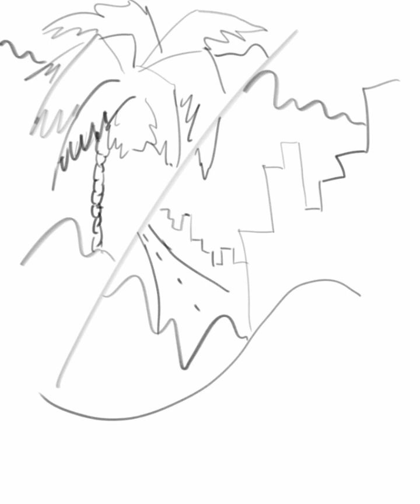Digital Painting Time Lapse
This is a digital painting that I created using Adobe Fresco. This time lapse is a export option available by the app. I have owned many stylus & tablets over the years and never liked the feel & usability that other brands offered. However, Apple seems to have finally gotten it right. I’m sure there are other brands out there that perform pretty well, but I chose to got with this brand because of the seamless workflow Adobe & Apple have to offer.  This is definitely not a payed endorsement. Just my honest feedback.

Let me know if you have found a better, more cost effective alternative in the comments.